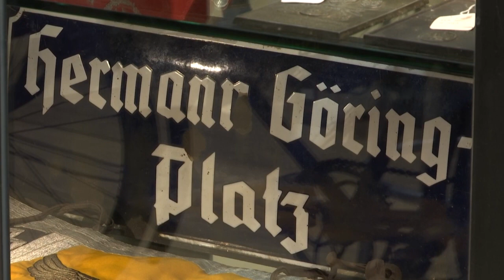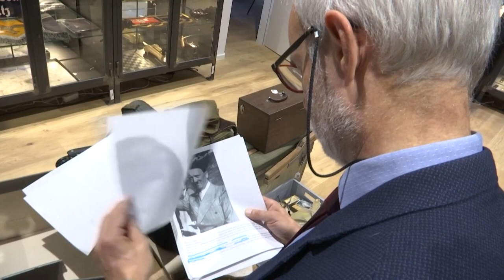Hitlers Zylinder unter dem Hammer: Münchner Auktion provoziert | AFP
Wenn am Mittwoch im Münchner Auktionshaus Herrmann Historica persönliche Gegenstände ehemaliger Nazi-Größen unter den Hammer kommen, geht das vielen Menschen zu weit. Der Verband der Juden Europas hatte die Absage der Auktion gefordert. Bei Hermann Historica kann man die Aufregung nicht nachvollziehen.